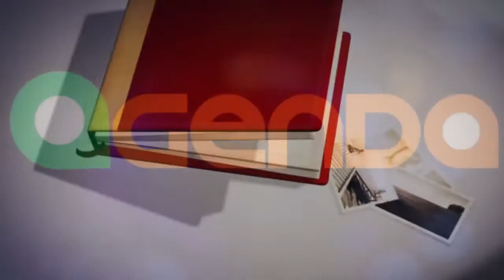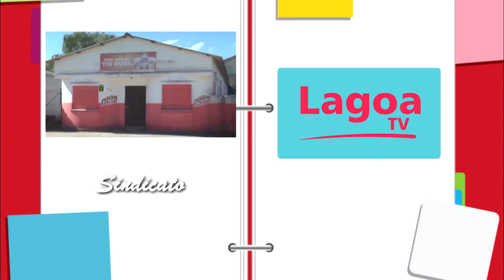CONFIRA A AGENDA DESSE FINAL DE SEMANA EM TAPES.